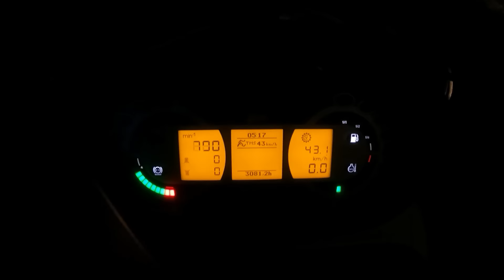FarmVlog#103 Mit dem Claas in den Sommerweizen / OilQuick Planierbalken